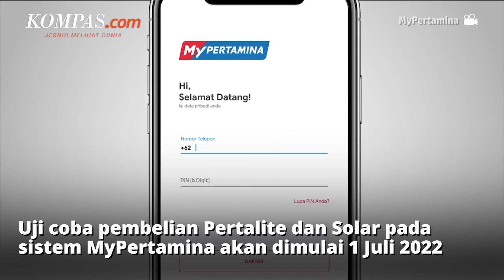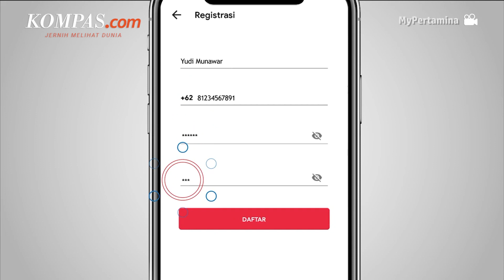Mulai 1 Juli, Beli Pertalite dan Solar Wajib Daftar Dulu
Pertamina Patra Niaga, Sub Holding Commercial & Trading PT Pertamina (Persero), akan melakukan uji coba pembelian Pertalite dan Solar bagi pengguna yang sudah terdaftar pada sistem MyPertamina akan dimulai pada 1 Juli 2022.

Direktur Utama Pertamina Patra Niaga Alfian Nasution menjelaskan, dalam penyaluran BBM Subsidi ada aturan baik dari sisi kuota atau jumlah, maupun dari segmentasi penggunanya.

Maka, untuk memastikan mekanisme penyaluran tepat sasaran akan dilakukan uji coba penyaluran Pertalite dan Solar bagi pengguna berhak yang terdaftar pada sistem.

Penulis: Stanly Ravel
Penulis Naskah: Fathira Deiza A
Narator: Fathira Deiza A
Video Editor: Alfiyan Oktora Atmajaya
Produser: Khairun Alfi Syahri MJ